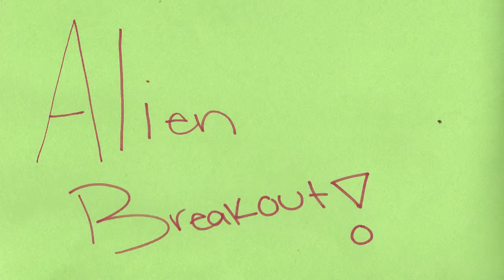Alien Breakdown!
Created by youth at the Webber Park Community Center through the Hennepin County Webber Park Library on October 13, 2015.